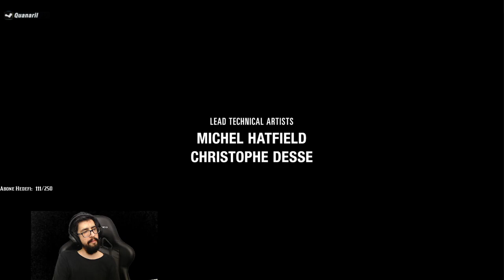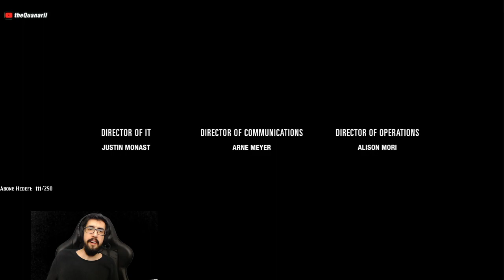ÖLÜMÜNE YÜZLEŞME | The Last of Us Part II 38.Bölüm Final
Bir seri daha bitti. Başka serilerde görüşmek üzere.